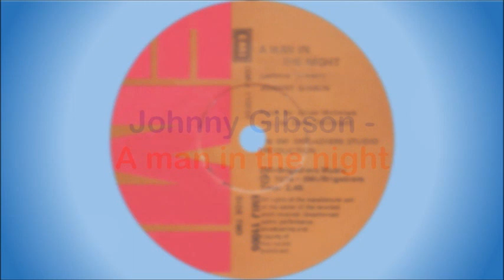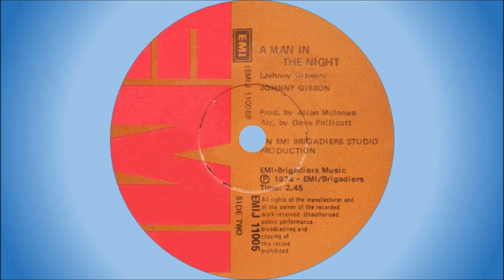Johnny Gibson - A man in the night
Martin John Gibson was born on 28 August 1947 in Middlesbrough, England, but his parents emigrated to South Africa when he was one year old.  From a very young age Johnny had an interest in music and won his first talent contest at the age of nine. His father, Jack, was an accomplished musician who played drums in a local band and was also very capable on many other instruments. He and his three children frequently played at school concerts and functions, with Marie on the piano, Johnny on drums, Kenny on tambourine and Jack on the ukulele. Jack died suddenly in 1960, which resulted in Johnny, who was only thirteen years old at the time, having to work in a butchery after school to help the family make ends meet.

As a teenager he formed his first band, Johnny Gibson & the Gamblers, and they were very popular at venues such as Van Wyk’s Rust Resort and at the Club Blue Beat in Vereeniging. The band consisted of Johnny on vocals and guitar, his brother Kenny on drums, Brian Austin on guitar and bass and Dick Martin on keyboards, organ, piano and percussion. In 1964, at the age of 16, Johnny signed his first recording contract with Continental and subsequently released four 7” singles. In 1966 he released his first album, “Gambler’s Luck, This Is Johnny Gibson”.

From 1967 on he followed a solo career and had his first success in 1968 with the album “Silver And Blue”. The title track reached #12 on the South African Top 20 in that year and charted for 6 weeks. His biggest hit was “My Daddy Was A Rock ‘n Roll Man” that reached #3 on the charts in 1973, and which charted for 20 weeks.

In the 1970s he formed the band Seventh Power with Mike Faure, June Jones, Terry Bee, Les Goode and Spider Kennedy, with Derick Warren and Nippy Cripwell joining the group in later years. They regularly appeared at the Club Tomorrow in Johannesburg. In the late 1970s he formed The Generation Gap with his sister Marie and brother Kenny, together with their cousin Mike and the well-known Eddie Calvert

Johnny also managed the Creative Sound Recording Company for many years, opened a music school for beginners in 1990, and managed the Little Bee Record Company together with Buddy Vaughn.

He died on 13 July 1996.

This song was released on 7" single in 1974 as the B-side to "Say OK".

DANKIE AAN ROY VD MERWE VIR DIE LEEN VAN DIE PLAAT!